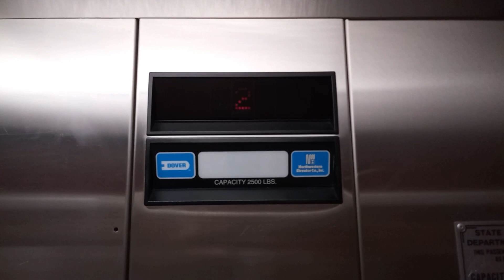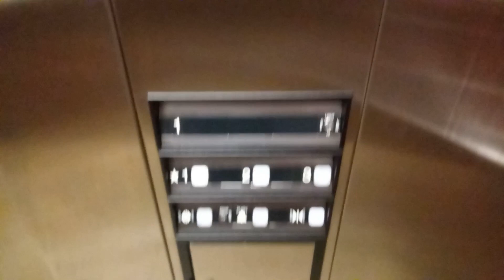Dover/Northwestern Hydraulic Elevator at Comfort Suites, Marquette, MI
Riding the basic elevator at Comfort Suites, in Marquette, MI.

TECHNICAL SPECS:
Make: Dover (Installed by Northwestern Elevator)
Type: Hydraulic
Capacity: 2500 Lbs.
Number of Floors: 3
Year Installed: 1995